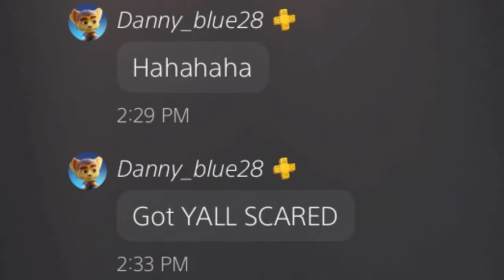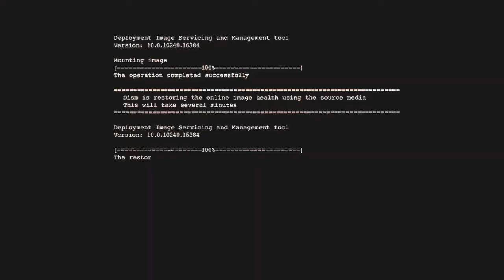Class is in Session | All Bots Sit Down | HC Domination RoadTo500Subs | COD: Black Ops Cold War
This kid literally messaged me and the 2 other ppl I was playing with like he was somebody to be scared of... then talked hella shit in my stream chat just to let me do this to him... 🤣🤣🤣